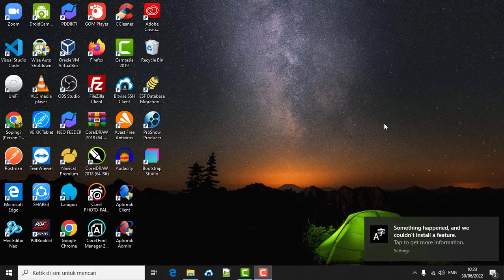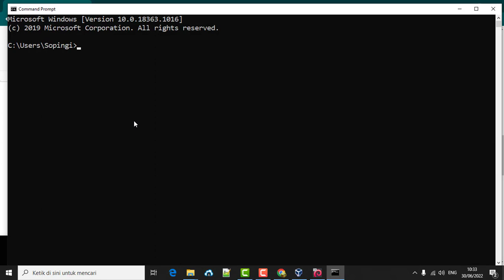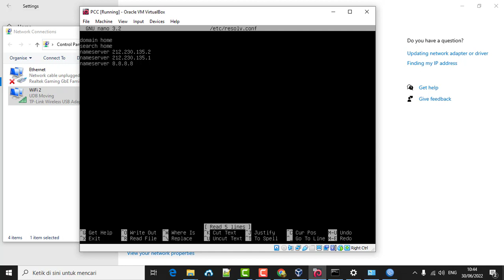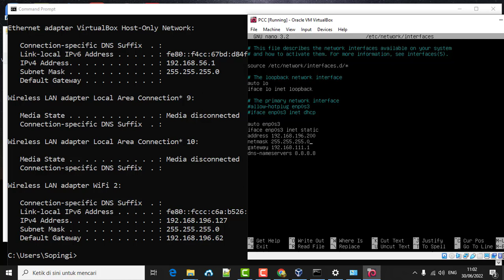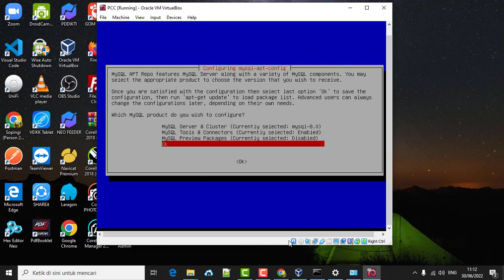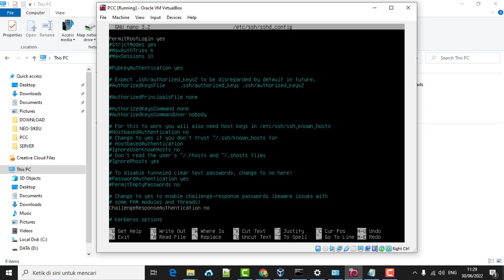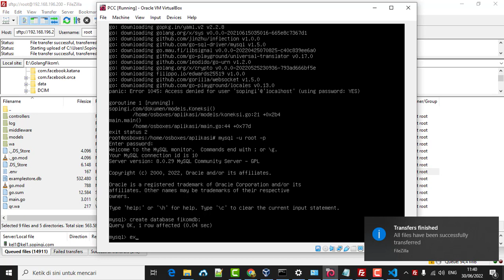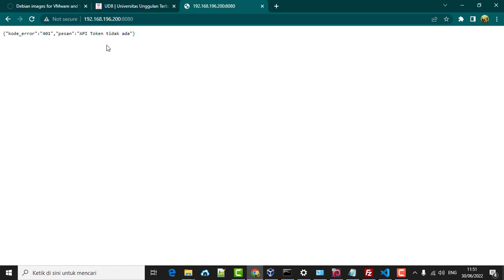Deploy Golang Linux Debian, GCC, Mysql Integrasi Google Drive, Google Sheet & Whatsapp Bot - Part1